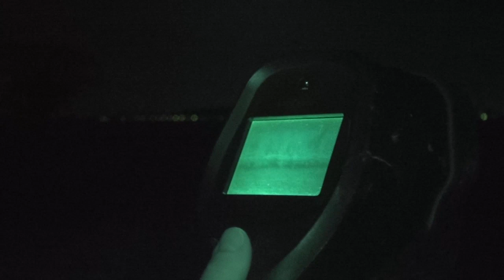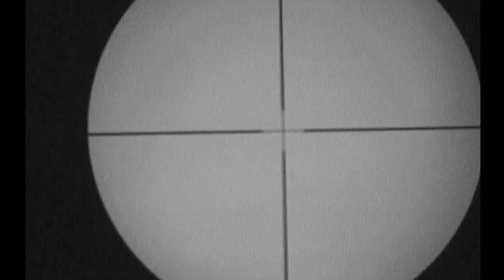Awesome Fox Hunt at Night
In tonights episode of The Huntsman, Team Wild are following fox hunter Nathan Whitehead out in rural Staffordshire with some incredible night vision.

The fox is infamous among the agricultural community for being a pest. They can destroy livestock in a matter of minutes and spread terrible diseases, which have a knock on effect on farmers finances and income.

So, Team Wild and Nathan Whitehead are out doing there bit for the farming community in Staffordshire. Hunting foxes is no easy task, these creatures are elusive and extremely quick! Nathan will need his wits about him and the very best night vision equipment to take out a fox or two.

So, sit back, watch and enjoy some amazing shooting from the guys at Team Wild!

Be sure to check us out on our other sites!